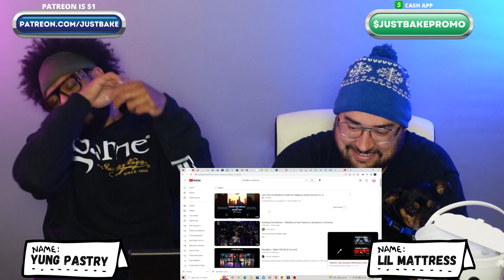Metallica - Enter Sandman - MV Reaction